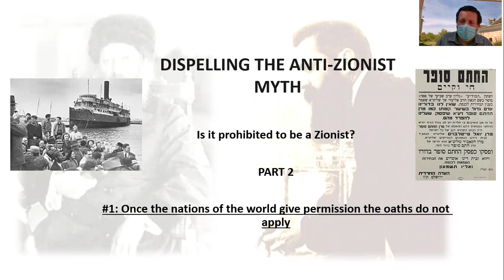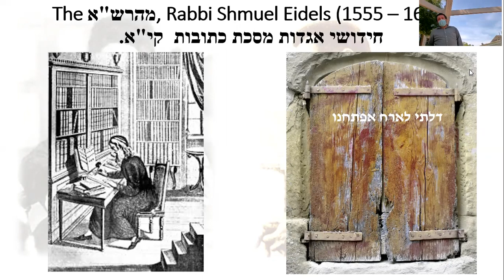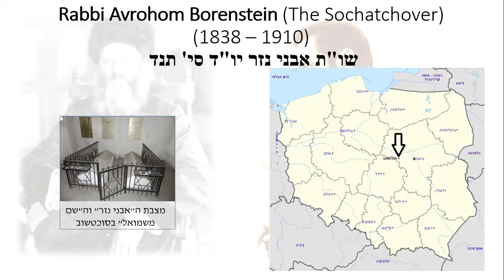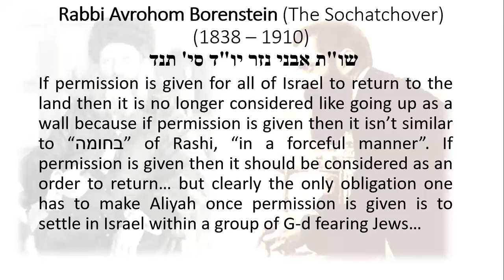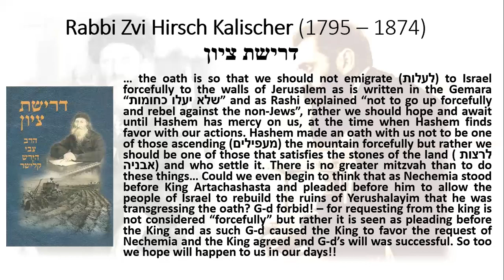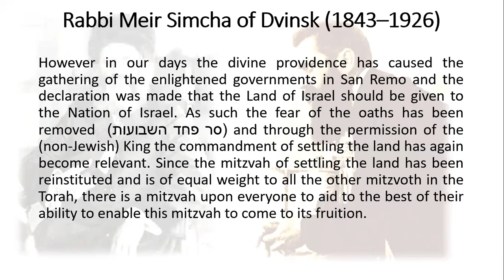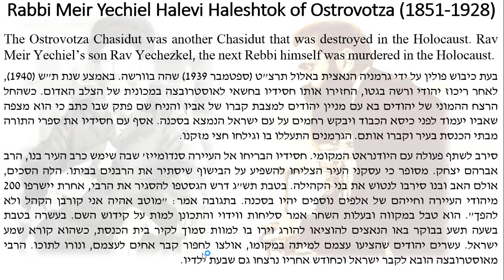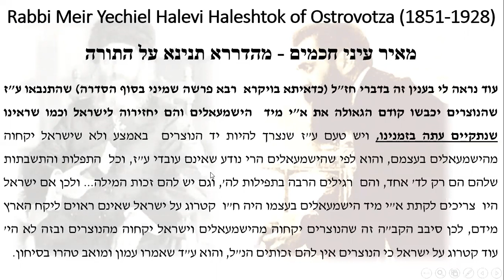Dispelling the Anti Zionist Myth: Part 2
Part 2 of a series discussing the merits of the Anti-Zionist religious approach and why they're mistaken. This part will discuss the veracity of oaths after receiving permission of the nations of the world to retun